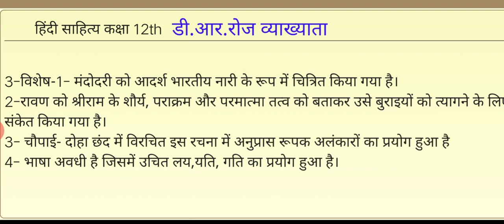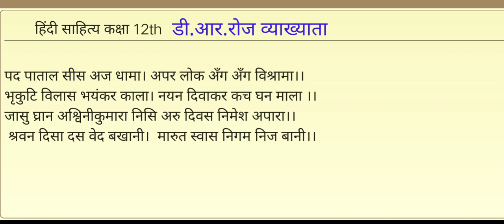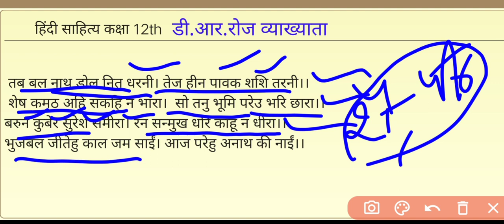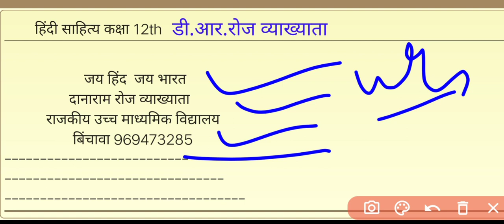हिन्दी साहित्य कक्षा-12 पाठ-2 मंदोदरी की रावण को सीख तुलसी दास Hindi sahitya 12th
🙏सादर नमस्कार🙏
online classes
*हिन्दी साहित्य* *कक्षा-12*
*संशोधित पाठ्यक्रम के अनुसार अध्ययन करें*
*पद्य भाग*